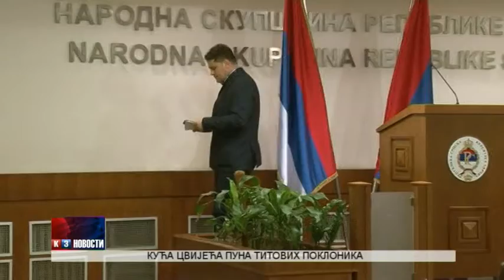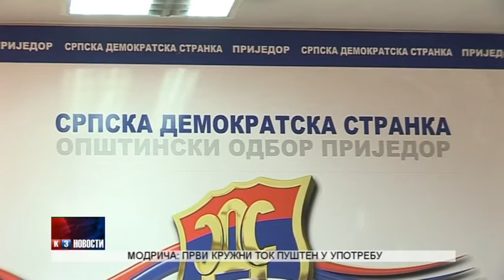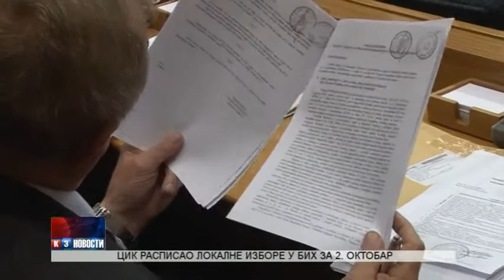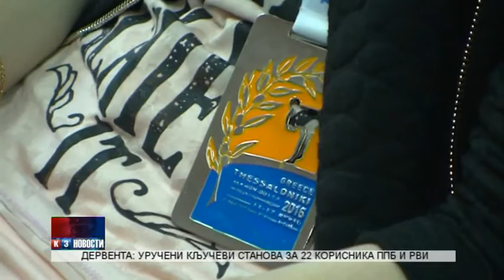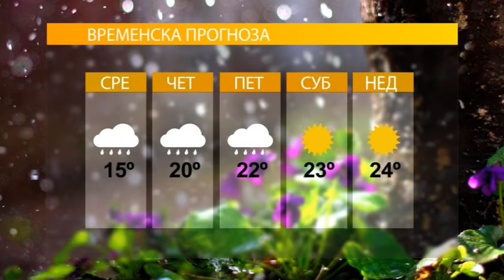NOVOSTI TV K3 04.05.2016.